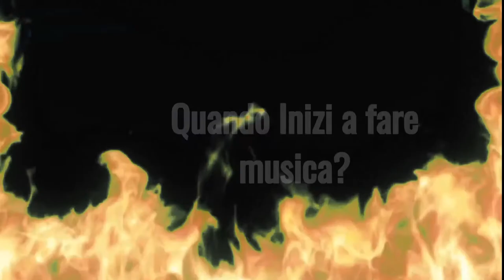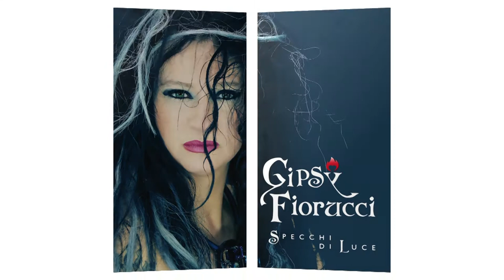4 chiacchiere con Gipsy Fiorucci (cantante); video lungo